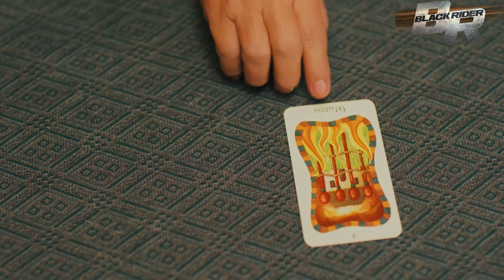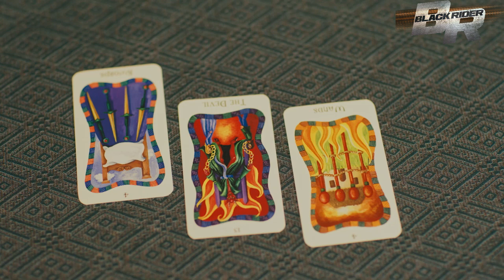Joan, makakaranas daw ng trahedya bago ikasal?! (Episode 39) | Black Rider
Ang trahedya kayang ito ay si Calvin? Panoorin ang video.